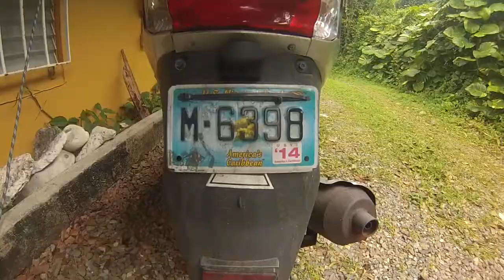The USVI Day in the life of Weston Evans aka carryonscuba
day in the life of me working